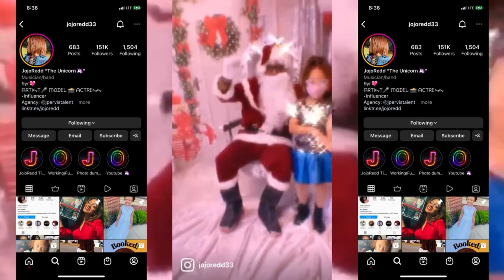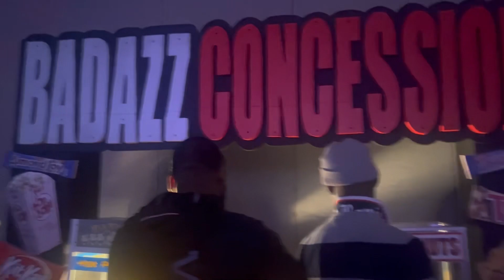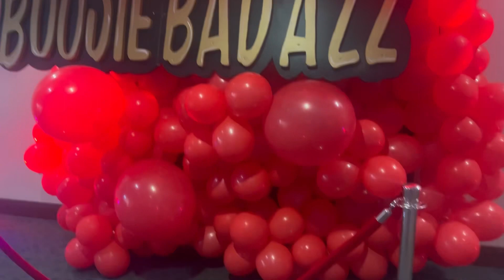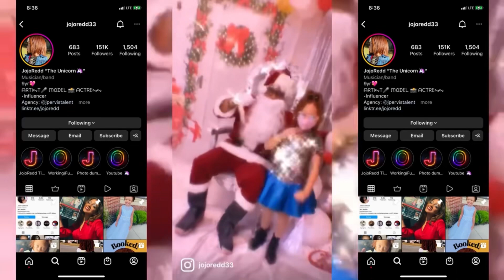JojoRedd goes to FIRST MOVIE 🎥 PREMIERE for rap artist LIL BOOSIE!! 🤩🥰🎥 “Where’s MJ”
JojoRedd goes to her movie premiere of many more!! To see her brother @KINGCAY_ play a role in the film “Where’s MJ”. Created by rap artist himself lil Boosie.
She had so much fun and laughed through the movie.

Shoutout out to YOU Redd Squaaad got watching 👀😜🤟🏼

Counting down til Christmas 🎄 4days left!!!

More channels to watch: @dabusyfamily7552  @KINGCAY_  @coolkingdee7136  @Fanny2cutee